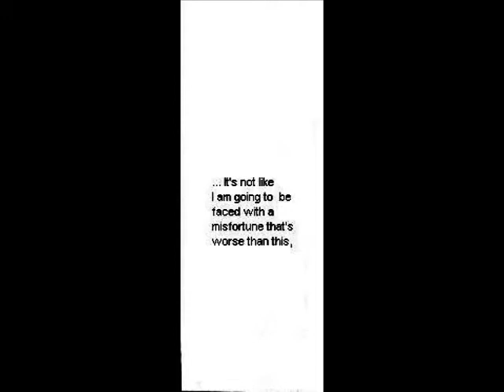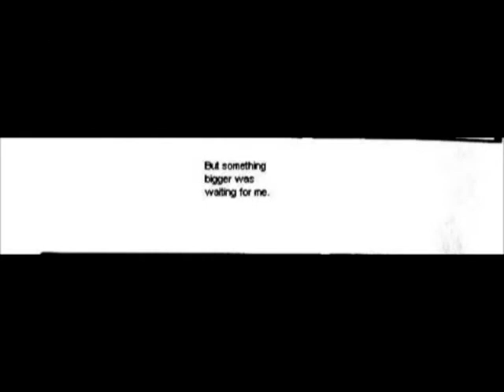Bara no Tameni vol 01 ch 01 part 02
Yuri remembers a beautiful woman calling name asking her to come over very long time ago. She wonders who that woman was.

Having just been dumped by a boyfriend of less than a year, Yuri is feeling depressed. Her friend suggests she looks for a good man, but she believes he would only seek a good woman who is gorgeous. She wishes she was born beautiful.

Yuri then returns home to discover her grandmother has suddenly passed away and she is being evicted out of her apartment. Everything seems bleek having no money or even a place to live when she receives a will.